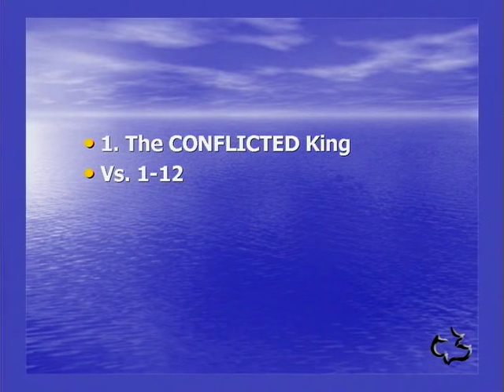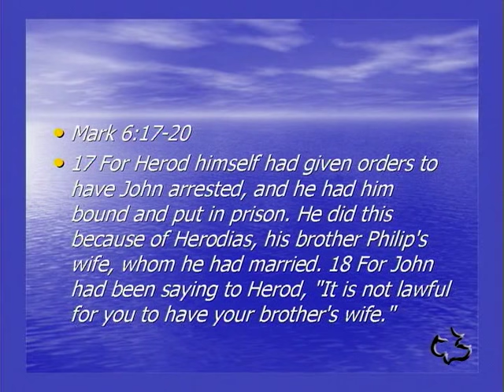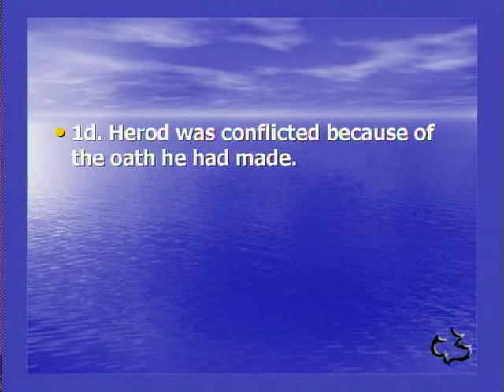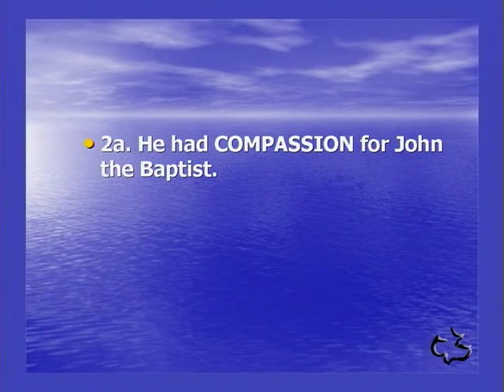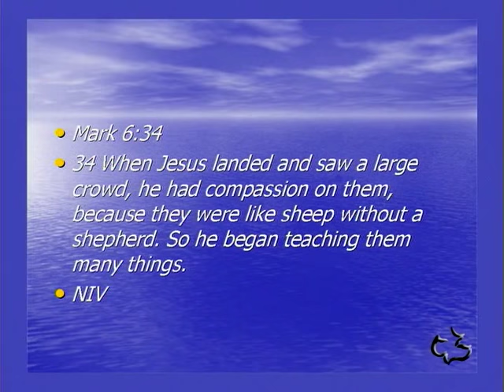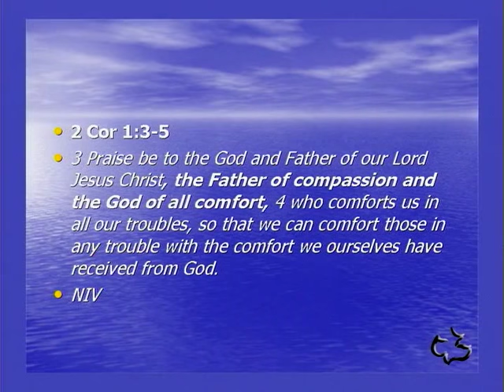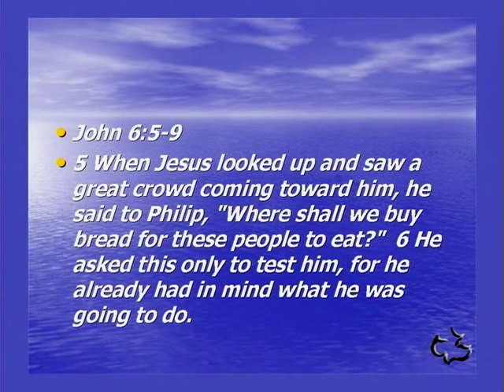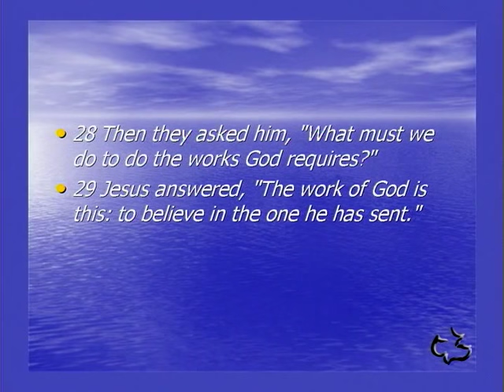NEW TESTAMENT - MATTHEW 14:01-21 - THE COMPASSIONATE KING